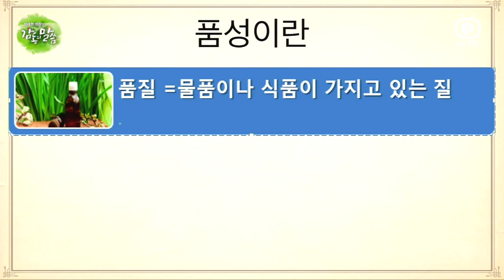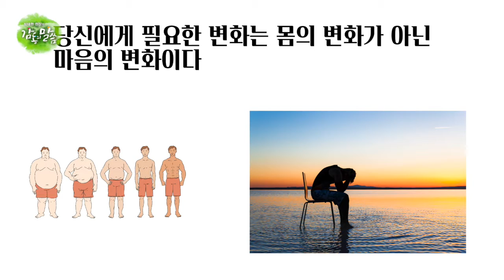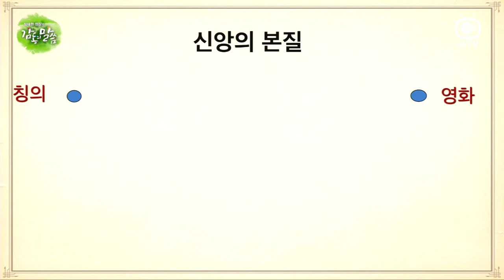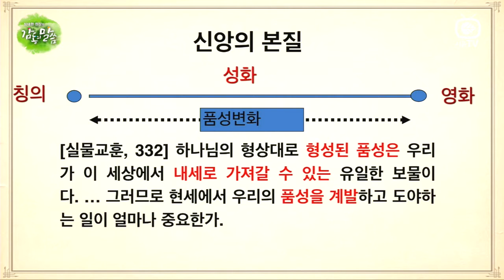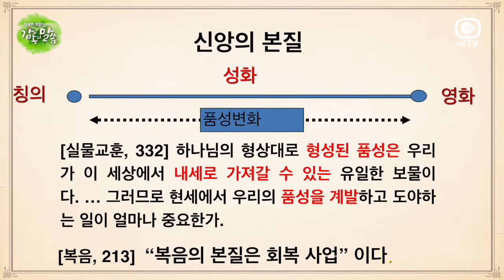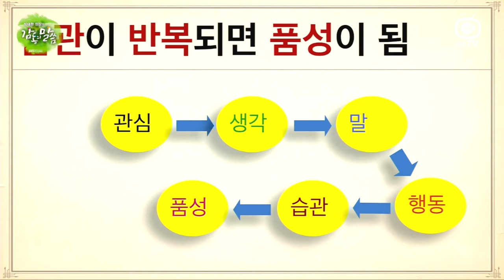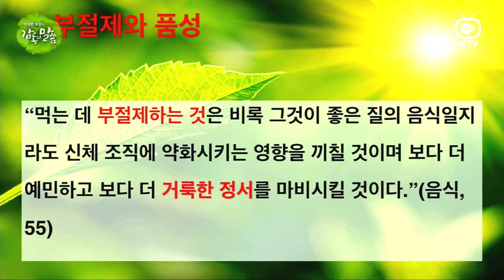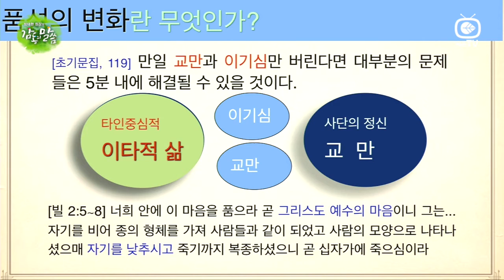삶의 변화 - 삶의 변화가 필요한 이유, 방태환원장의 감동의 말씀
행복의 조건중에 하나가 변화입니다. 그중에 삶의 변화는 정말 중요하다고 생각이 됩니다. 마음이 아플때 몸이 아플때 우리에게는 삶의 변화가 가장 크게 필요하다는 사실을 알게 됩니다. 이번 강의를 통해서 여러분들의 삶에 놀라운 변화가 일어나시기를 기도드립니다.